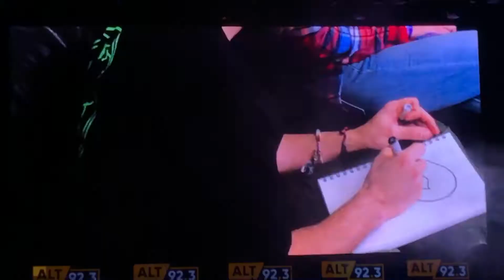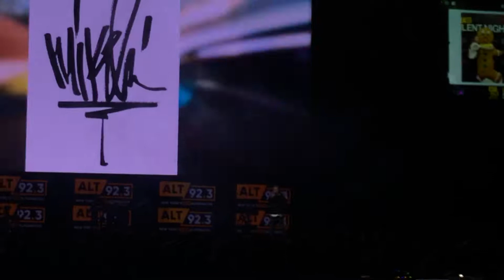Mike Shinoda - Brooklyn, New York (2018.12.06; Source 1)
Mike Shinoda
Brooklyn, New York
Barclays Center
December 06, 2018
ALT 92.3's Not So Silent Night

Setlist:
01. Remember The Name
02. Waiting For The End/Where'd You Go
03. Make It Up As I Go
04. About You/Over Again/Papercut
05. In The End (Piano Version)
06. Good Goodbye/Bleed It Out
07. Running From My Shadow

Source 1: Video - AUD (iPhone X)
Taper: RogueSoul
Time: 29:35 mins
Format: .MOV / 4.81 GB
Comments: Full source uploaded to YouTube the night of the show. Released on LPLive on December 9, 2018.